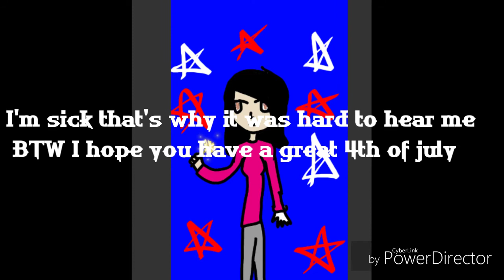🎉🎇🎆HAPPY 4TH OF JULY🎆🎇🎉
I love you guys so much 💕💕💕💕i hope your having a great time🎉🎉🎉🎉🎉